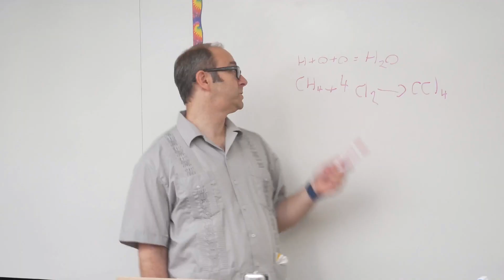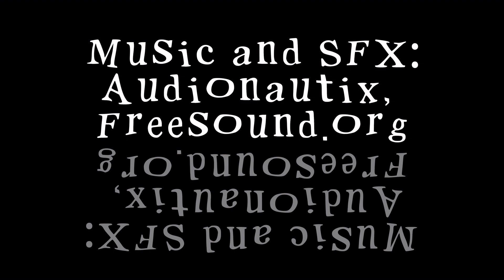In the Mirror, by Chloe Strouther